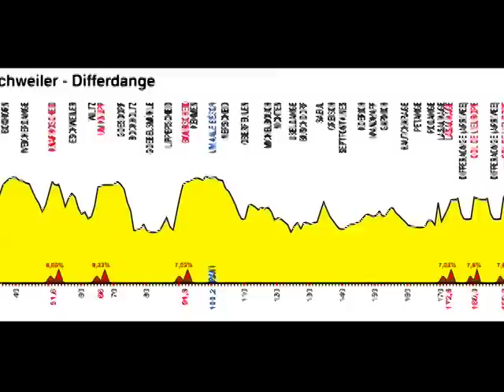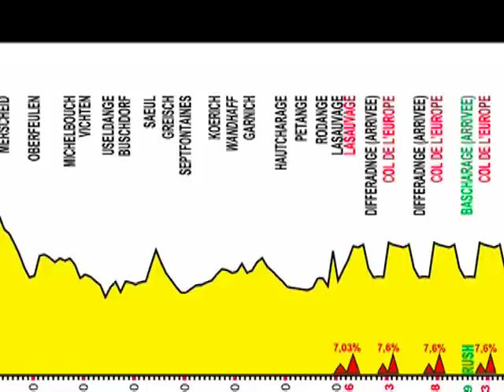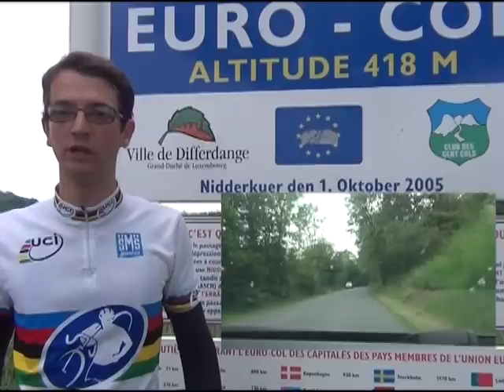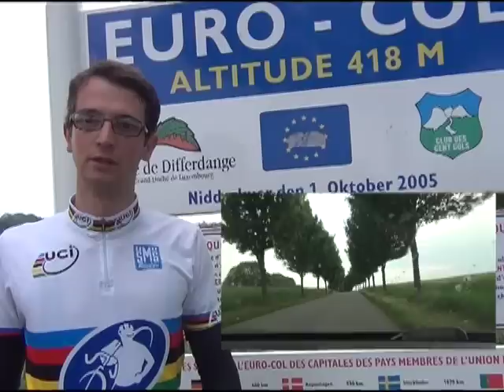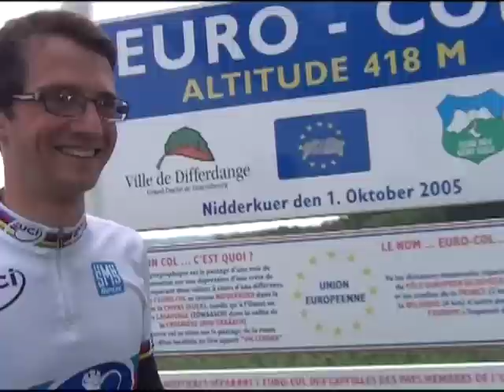Skoda Tour de Luxembourg 2012 - Etape 3 - La Sauvage + Col de l'Europe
Reconnaissance des deux grandes difficultés de l'étape reine du Skoda Tour de Luxembourg 2012 qui relie ce samedi 2 juin Eschweiler à Differdange. Découverte du GPM de La Sauvage et du Col de l'Europe avec Romain Sohet et Frédéric Lambert